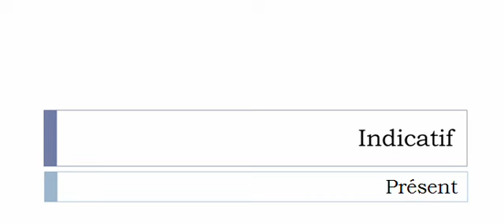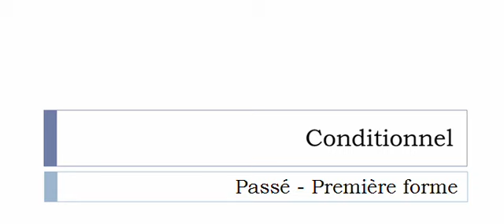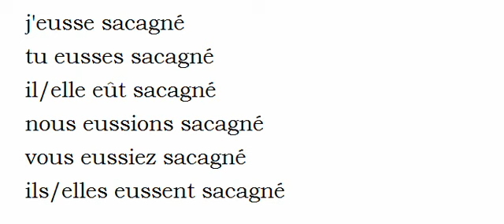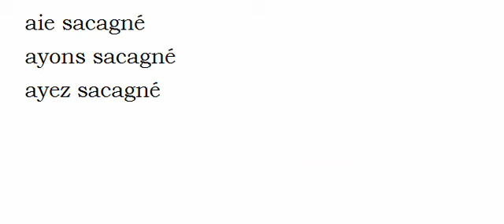Conjugaison française = Toutes les formes